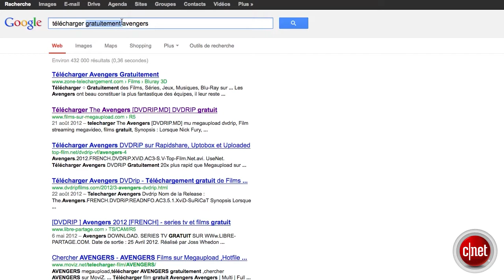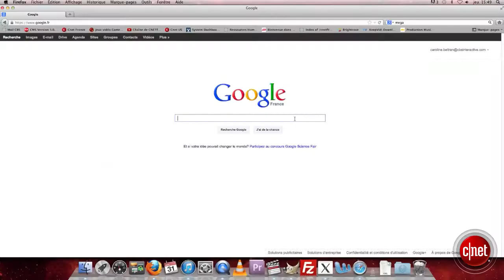MEGA est il méga clean ?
Mega, le site de sauvegarde dans le cloud et de partage, est-il aussi clean que Kim Dotcom le laisse entendre ? Après une semaine de service, nous avons vérifié ce que donnait le nouveau Megaupload. Extrait de l'émission CNET Live